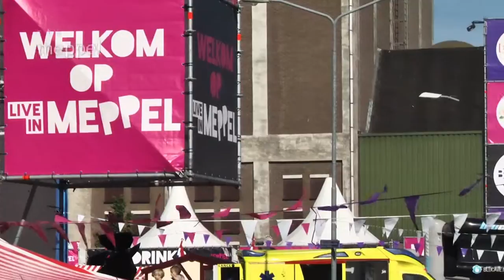Kidsfestival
Zaterdag vermaakten veel kinderen zich bij het Kidsfestival. Diverse artiesten traden op en waren er veel activiteiten voor de kinderen. Van springkussens, klim- en klauterbanen tot schminken en heel veel meer.